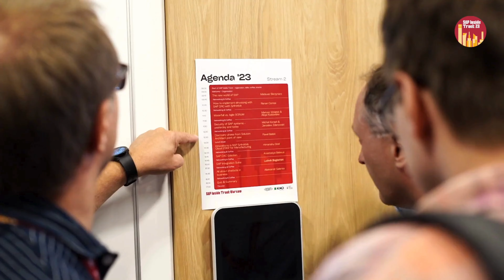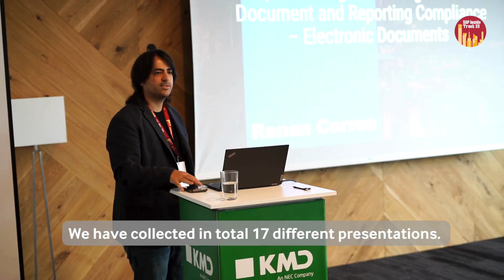SAP Inside Track 2023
SAP Inside Track is a local grassroots community event where SAP Community members come together to share knowledge about SAP related topics. The event is organized by the community, it is free of charge, and everyone who is interested may take part.

Event took place on 23/09/2023 in KMD Poland office in Warsaw.

Co-organisers: KMD Poland, AvoTechs, Epam, SAP Press